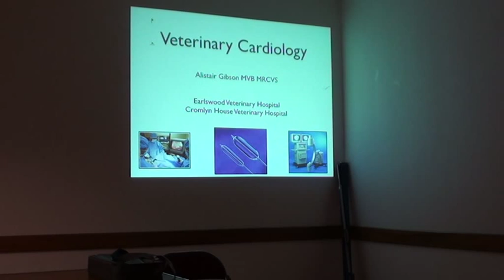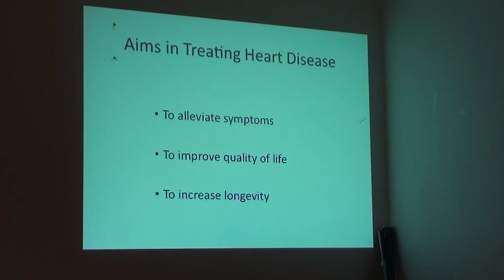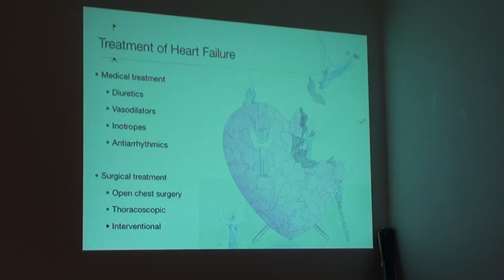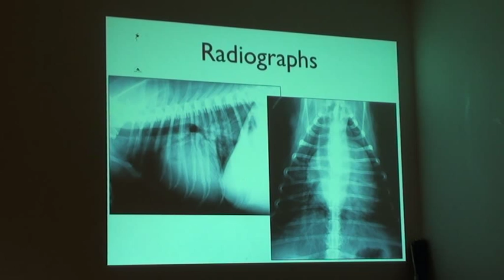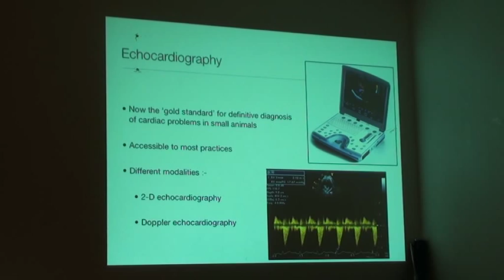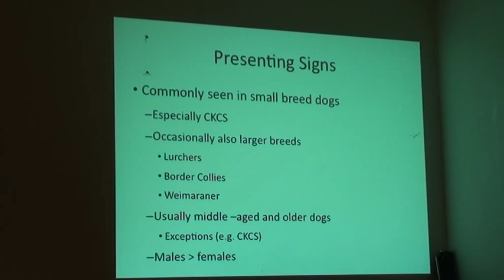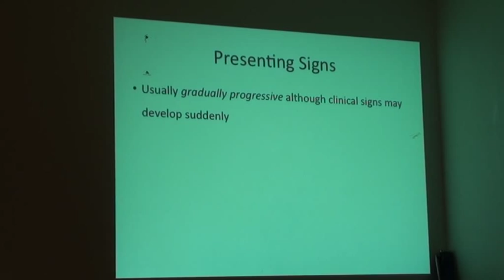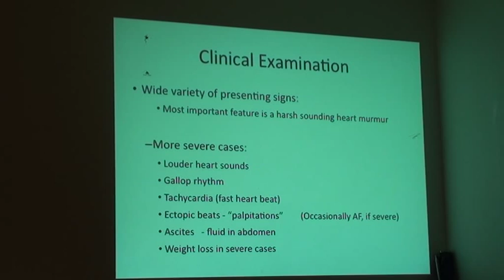Veterinary Cardiology Talk Sept 2013 - Part 1 of 2